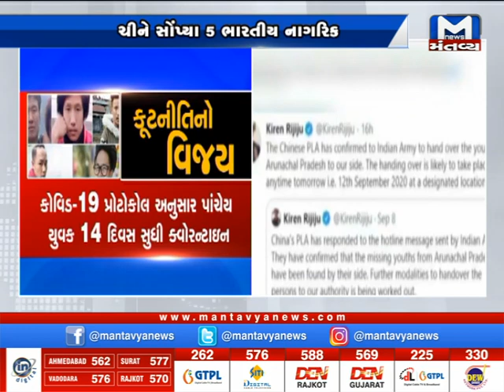National સમાચારો માટે જુઓ 9 Pm News